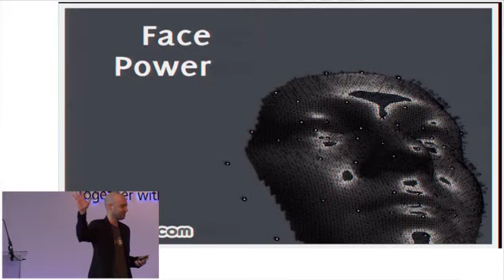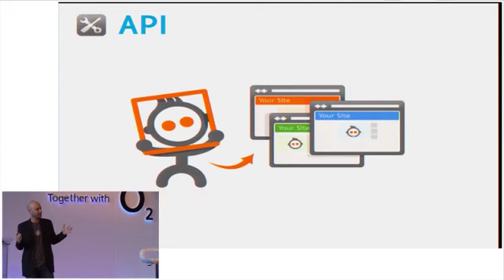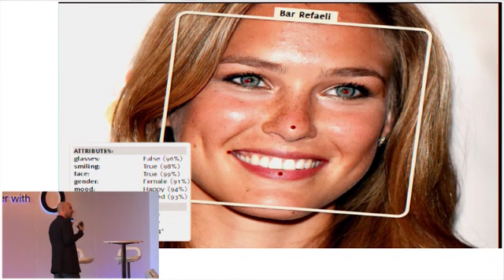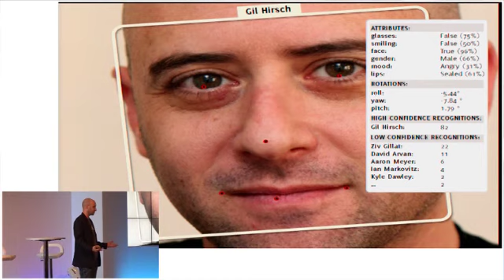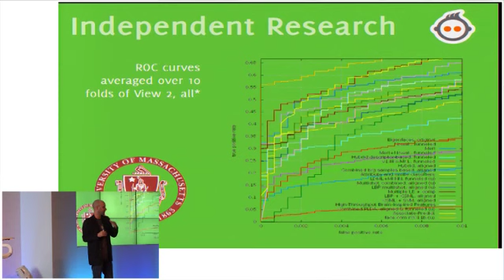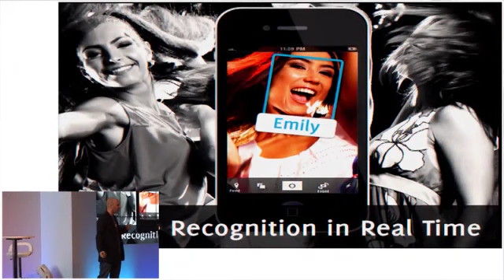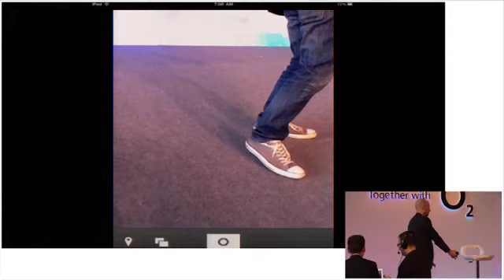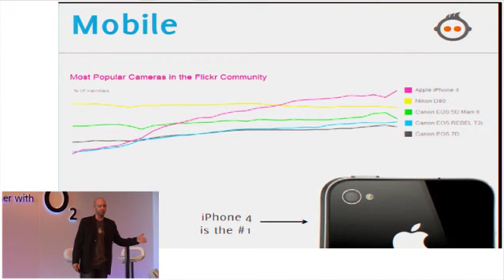Gil Hirsch on face recognition | WIRED 2011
Gil Hirsch talks about the sophistication of facial recognition software and its practical applications.

This is the one opportunity to meet and listen to the innovators, inventors and entrepreneurs defining the future.

"There was a very special vibe at Wired 2011, where in the conference hall you really felt you had a pulse on the future. With speakers from all over the world, from India to Australia; with top UK influencers from the Wired 100; with senior policymakers, investors and entrepreneurs packing the audience -- it was a magical community where ideas exploded, networks were built and minds were hyperstimulated." -- David Rowan, editor, Wired magazine